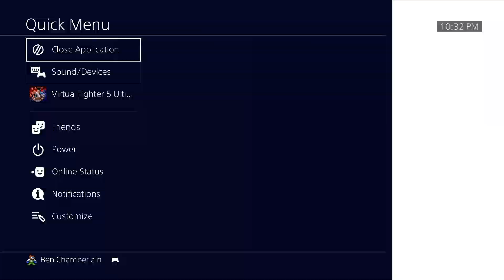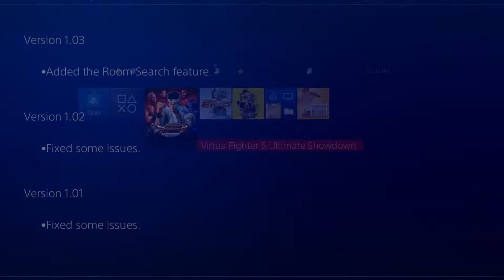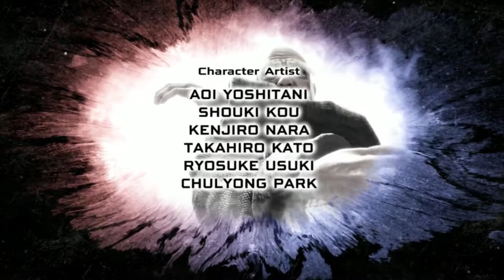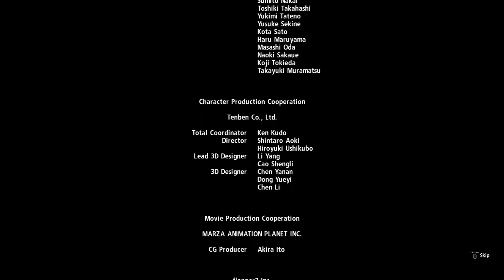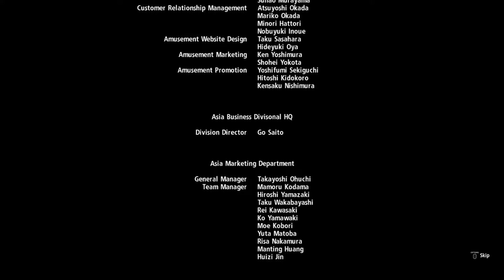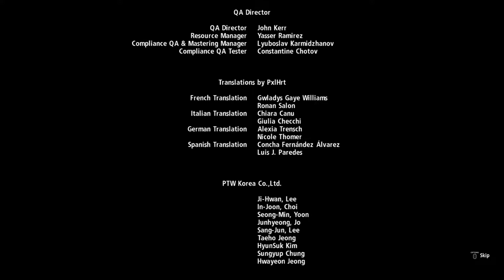505: Virtua Fighter 5 Ultimate Showdown PS4 \\ v1.03! VF Kids OST cheat! Jean costume & playthrough!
Checking for any AI or costume updates (short version: nope!) in the newly released version 1.03 of Virtua Fighter 5 Ultimate Showdown on PS4, then entering the cheat code to unlock the "Virtua Fighter Kids" music selection, creating a custom costume for French karateka Jean Kujo in Customize mode, checking out his "VF1" costumes ("Legendary Pack" DLC required for those last three things), and playing through Arcade mode on Very Hard with him:

0:00 - checking for v1.03 AI or costume updates with Sarah Bryant
10:04 - Virtua Fighter Kids music selection cheat
18:34 - Jean costume customization
31:44 - Jean VF1 costumes
34:50 - Jean play-through
1:07:19 - wrap-up & what's next!

The Virtua Fighter Kids music unlock came from this tweet by Sega's "Virtua Fighter Official" Twitter account

'[Hidden Tech]
For those who have purchased the DLC, try pressing the OPTIONS button when selecting "Virtua Fighter 2" in the Main Menu → Settings → Config → BGM Settings. This will let you choose music from "Virtua Fighter Kids". Please give it a try!'

With only 10% of the old costumes yet converted into the game, costume creation is pretty limited; Jean's glam costume (Type C) is pretty cool with just the basics, though.

Virtua Fighter Kids was indeed a Sega Saturn (and arcade) super-deformed version of Virtua Fighter 2. Never played it! The music seems okay though.

The AI is still bad at defending, it does get a bit better after stage 4 though, so you've got three stages (is Akira always on stage 7?) and the Dural Bonus Stage (some day, Dural! grr!) to mess with with a little bit of challenge--for my noob Jean, at least!

6/10/21